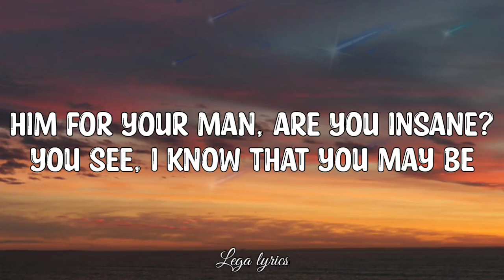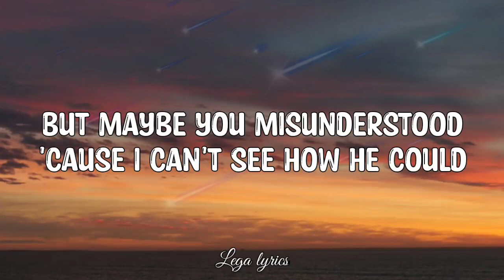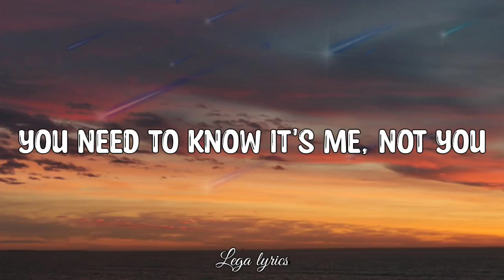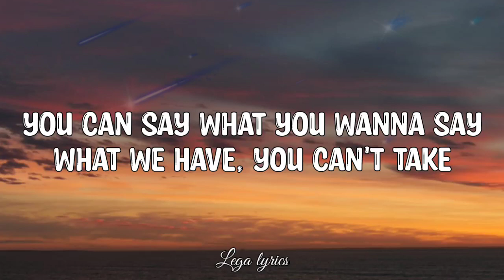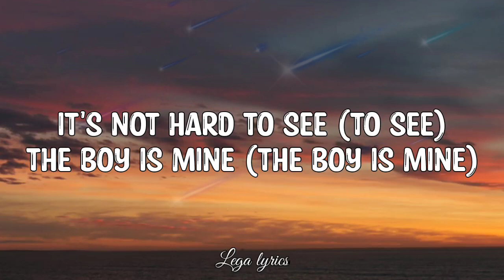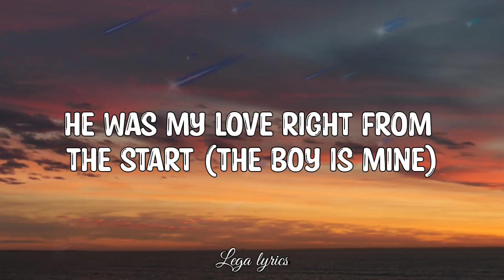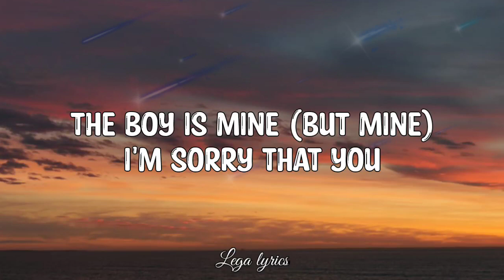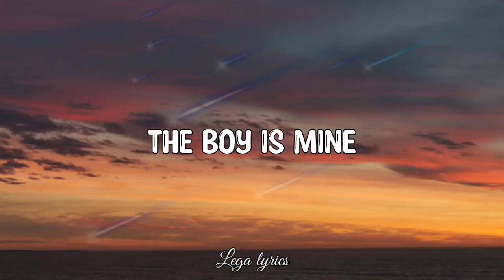Brandy & Monica - The boy Is Mine (Lyrics) "I’m sorry that u, seem to be confused, he belongs to me